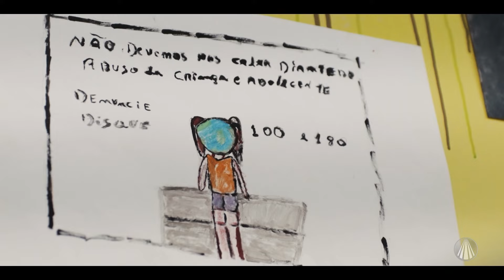Diálogos: "Infância Roubada"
Pe. Mauro Vilela nos convida a continuar a refletir sobre os abusos infantis no norte. Voluntários  ajudam crianças e adolescentes no recomeço após sofrerem violência sexual. Para entender mais sobre esse tema, os convidados Vanessa Albuquerque e Silvia Furtado volunárias do projeto Içá, Silvia Furtado coordenadora do Projeto Içá, Vanuza Siqueira coordenadora de atividades da Casa  Mamãe Margarida, Cardeal Leonardo Steiner Arcebispo Metropoliano de Manaus, nos ajudam, confira!

Conteúdo exibido no programa “Diálogos: qual caminho seguir?" dia 10/05/2024

TV APARECIDA
É bom estar onde a Mãe está!